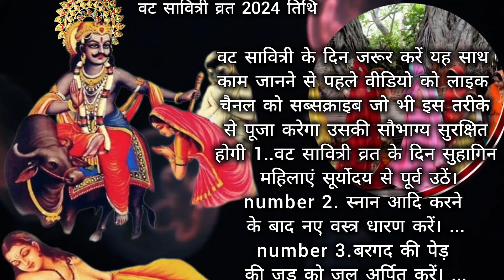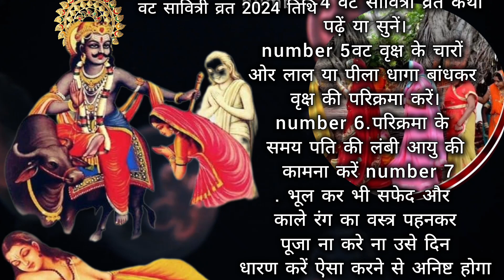वट सावित्री व्रत 2024 तिथि वट सावित्री व्रत कब है 2024 में वट सावित्री पूजा विधि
वटसावित्रीव्रत vatsavitrivratkabhai vatsavitripuja2024 upcharnuskhe shaniamavasya amavasya batsavitripuja vrat tyohar pujavidhi # जय श्री कृष्णा आज की वीडियो हैव वट सावित्री पूजा विधि और वट सावित्री पूजा कब है 2024 में इसके बारे में आपको जानकारी मिल रही है और वट सावित्री पर क्या नहीं करना चाहिए वीडियो पसंद आए तो वीडियो को लाइक और शेयर जरूर करें वीडियो में बनाने के लिए आपका शुक्रिया